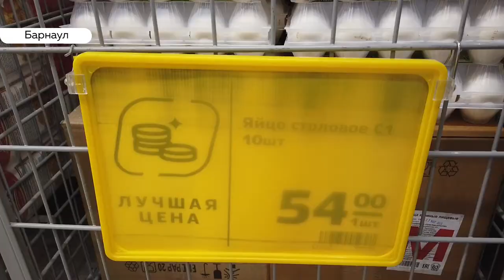Влияние коронавируса: ждать ли роста цен на продукты из-за пандемии и курса доллара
Продукты в России могут подорожать на 20 процентов. Информация появилась в ряде федеральных СМИ. А между тем, барнаульцы уверяют, что стоимость некоторых продуктов уже стала больше. Татьяна Голубева прошлась по магазинам, поговорила с покупателями и экспертами.